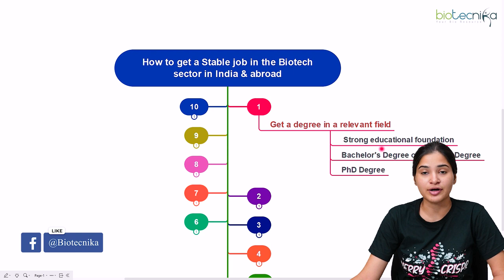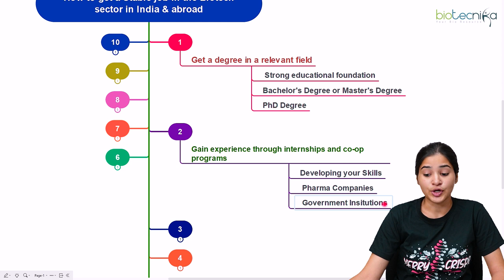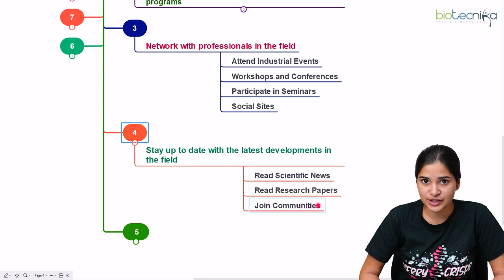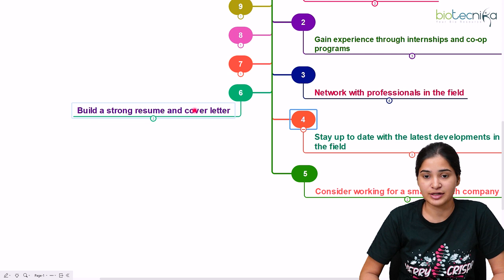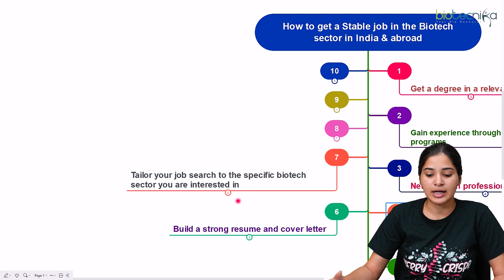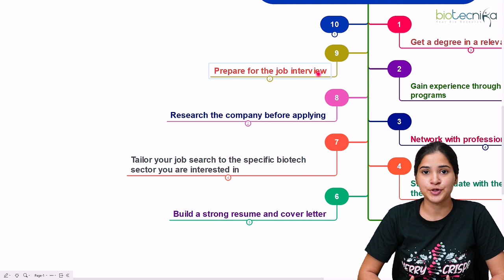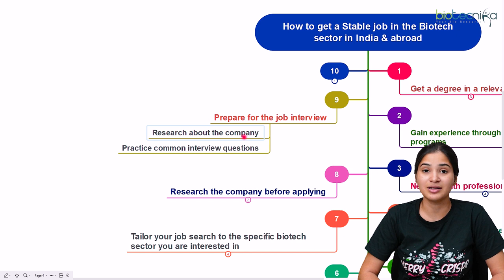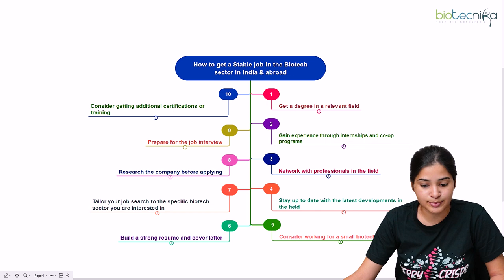How To Get A Stable Job in Biotech Sector in India & Abroad?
The video on How To Get A Stable Job in the Biotech Sector in India & Abroad is a presentation on how to successfully enter and thrive in the biotech industry in India and abroad. It provides information on the types of jobs available in the sector, the skills and qualifications required to be competitive in the job market, and the steps to take to land a stable job. By watching this video, viewers may gain valuable insights and strategies for pursuing a career in the biotech sector.